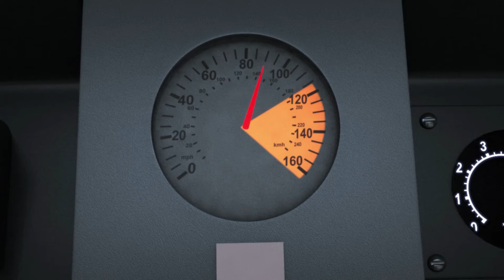MUCİZE | 🐞 BAŞ KRALİÇE - Akumatize 🐞 | 2. Sezon | Uğur Böceği ile Kara Kedi